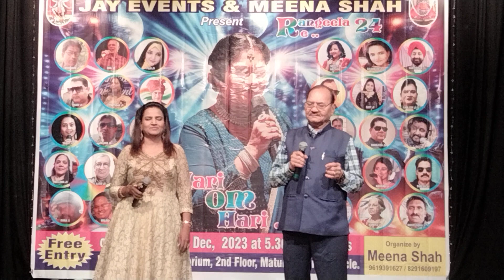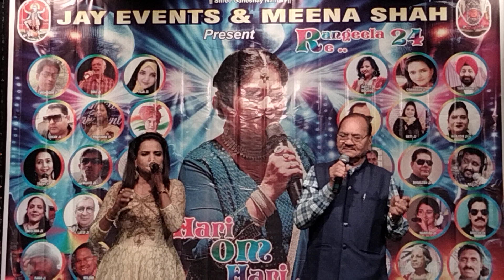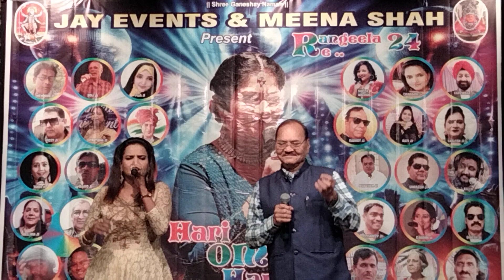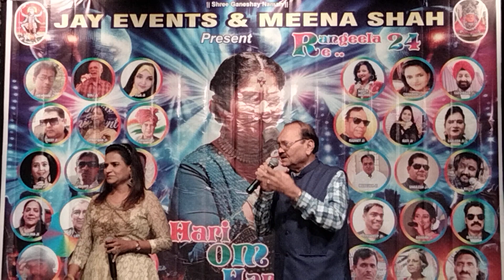Adv. Parekh Ji, Performing at Rangeela24, Karaoke 🎤 Show Organised by Meena ji Shah on 28th Dec'23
Adv. Parekh Ji, Performing at Rangeela24, Karaoke 🎤 Show Organised by Meena ji Shah on 28th December, 2023.